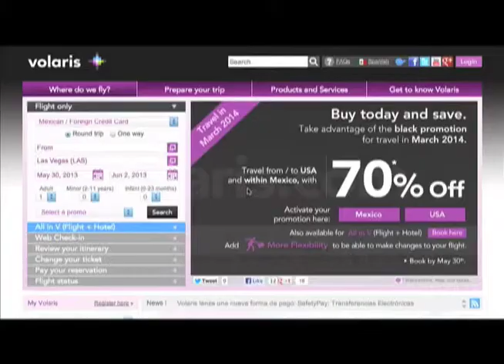Mariachi Vargas Volaris Outro